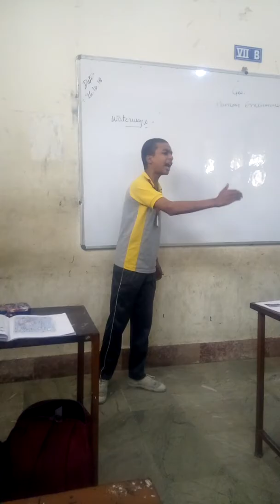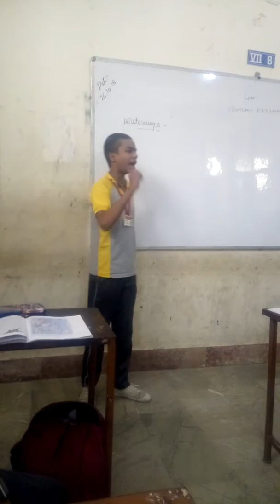Bhagini Nivedita par Bhasahan ... Shivam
Bhashan  dene ki technique